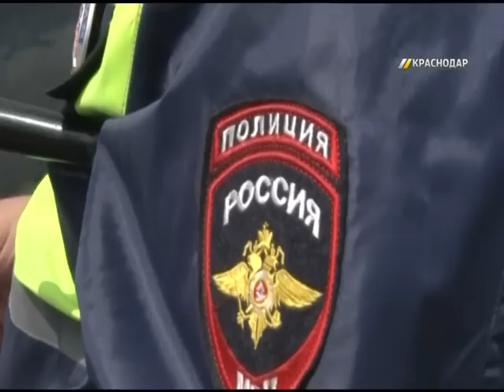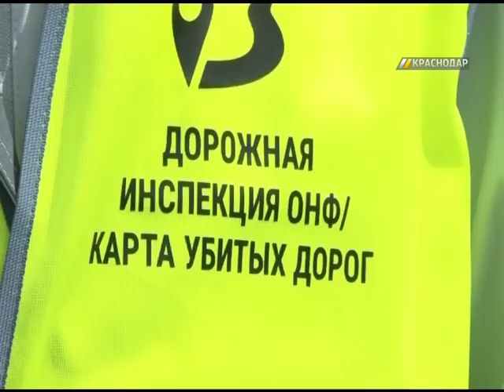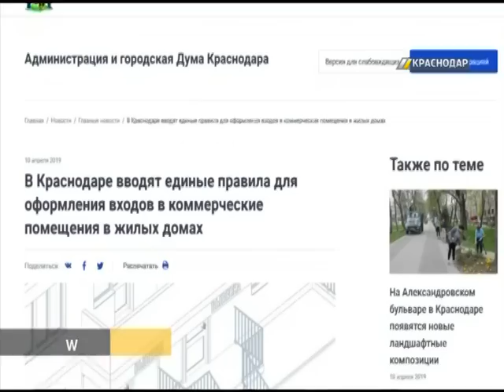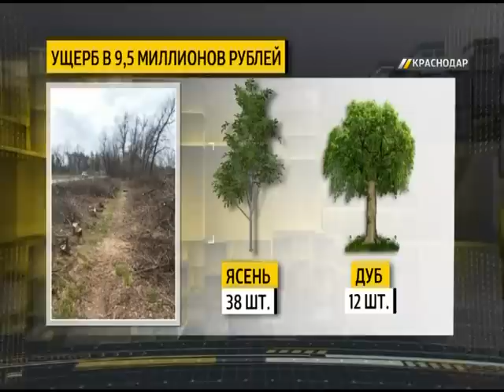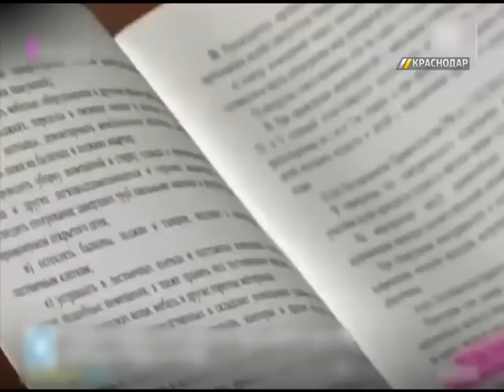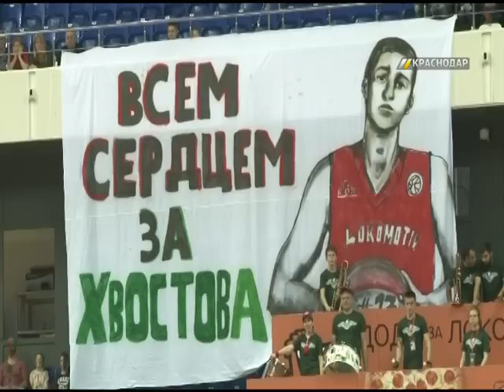«ГОРОД. Сегодня». Выпуск от 10.04.19